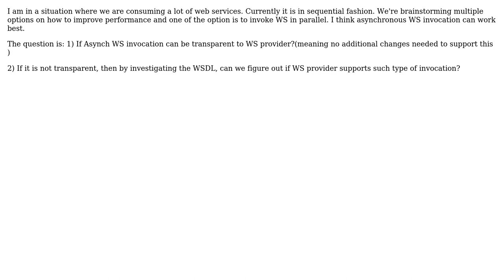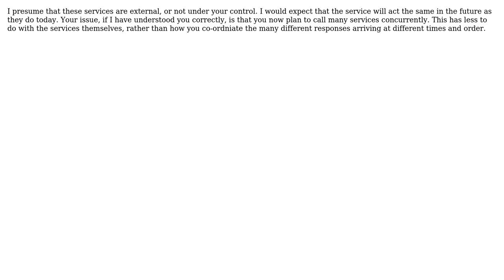How to identify if a web-service provider supports Asynchronous invocation of WS, by looking at...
How to identify if a web-service provider supports Asynchronous invocation of WS, by looking at WSDL?

With thanks & praise to God, and with thanks to the many people who have made this project possible! You are responsible for your own actions.